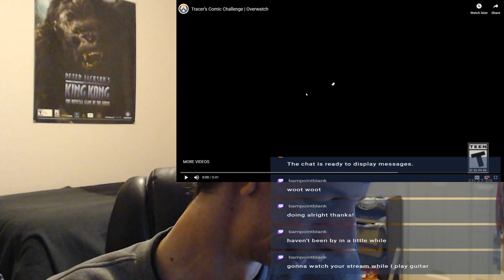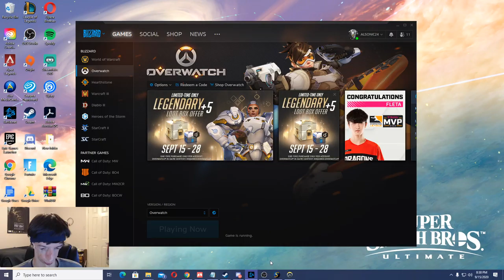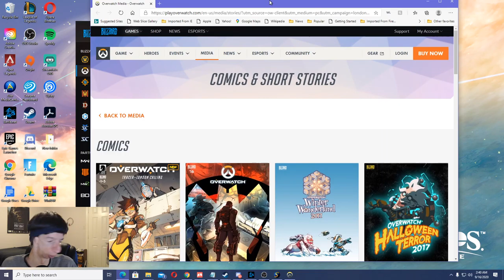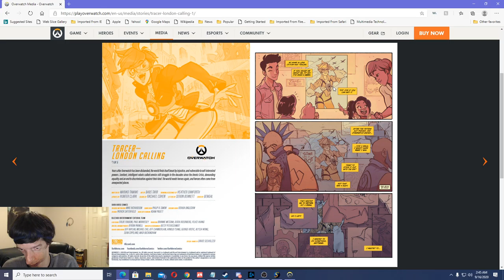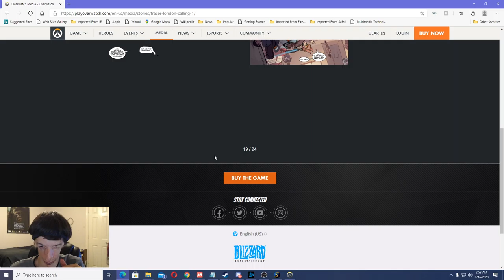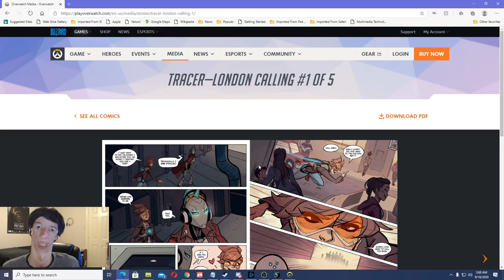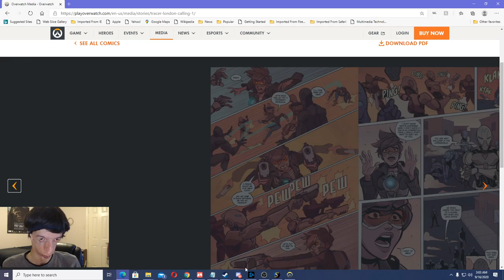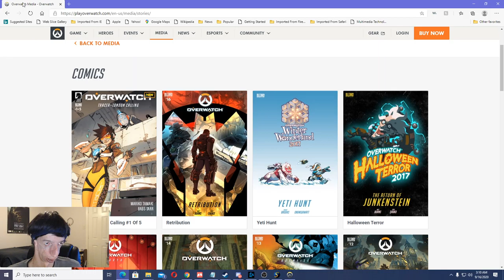Overwatch Tracer's Comic Challenge! | Overwatch Live Stream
Checked out Overwatch Tracer's Comic Challenge (reacted to the trailer for it)! 9 wins for an Epic Skin for Tracer called "Comic Book"! Throughout the Stream, I did quickplay queued for Damage Role while opening some Loot Boxes in between queue time (including a Legendary Loot Box), played alongside an entire group of players I found while playing quickplay, opened the rest of my Loot Boxes, watched my Highlights, and then looked at a new comic (Tracer - London Calling) that was released alongside the Overwatch Tracer's Comic Challenge!